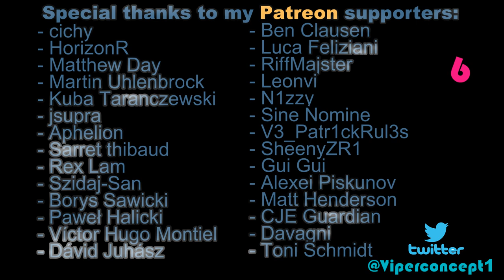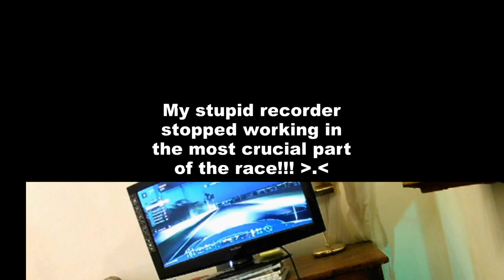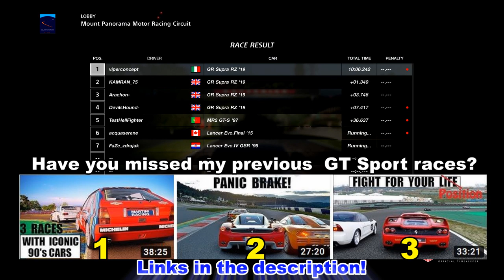GT Sport - Slippery Battles!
Low grip battles are always the most entertaining to watch!
I made some mistakes, but I managed to save the car every time! Enjoy! :D